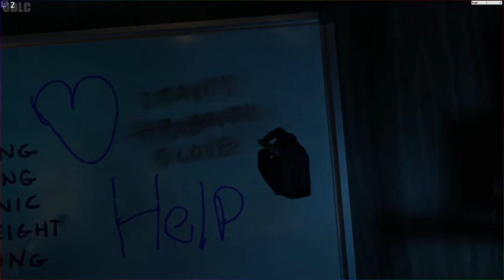Random Fun! (Stream Highlights!)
intro/outro songs:
► Celldweller - I can't wait
► K-Drew - Firestarter

PC Specs:
► GeForce® ROG-STRIX-RTX-2080S-A8G
► Astro A40
► GOXLR Mixer